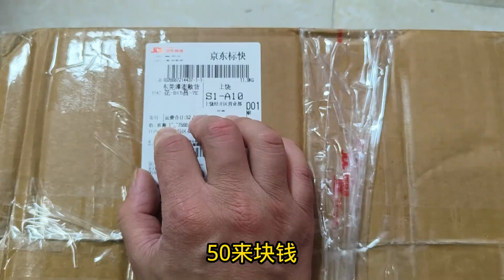卖货的兼职回收废旧手机，一个月多收入好几千不错